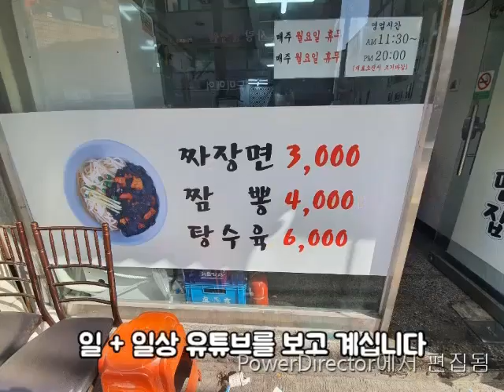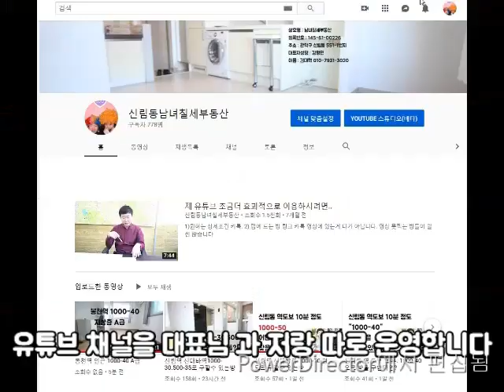신림동 원룸 신대방역 700M 3000-17~.작아서 싼방(보증금 조율가능)